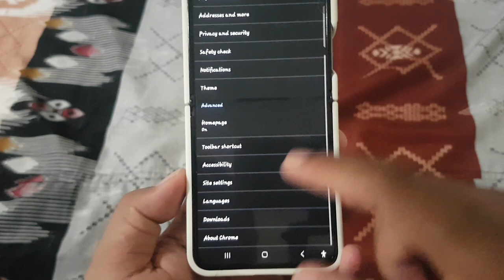How to Block Camera Permission in Google Chrome on Android Phone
Google Chrome on Android often requests permission to access the device's camera for various purposes, such as scanning QR codes or taking photos. However, for privacy reasons or to control which websites can access the camera, users may wish to block camera permission. This article provides a step-by-step guide on how to block camera permission in Google Chrome on an Android phone, empowering users to maintain control over their privacy while browsing the web.

**Article Content:**

**1. Open Google Chrome on Your Android Phone:**
   - Launch the Google Chrome application on your Android device. Ensure you're using the latest version to access all features and updates.

   - Tap the three-dot menu icon located at the top-right corner of the Chrome window. Scroll down and select "Settings" from the menu.

**3. Navigate to Site Settings:**
   - In the Settings menu, locate and tap on "Site settings." This option allows you to manage permissions for individual websites.

**4. Find Camera Settings:**
   - Within Site settings, scroll down to find the "Camera" option and tap on it. This section lists websites that have requested access to your device's camera.

**5. Block Camera Permission:**
   - Under the Camera settings, you'll see a list of websites with camera permissions. To block camera access for a specific site, tap on its name.

**6. Toggle Camera Permission Off:**
   - Within the site's settings, locate the toggle switch labeled "Allow camera access." Toggle this switch off to block camera permission for the selected website.

**7. Confirm Blocking Camera Permission:**
   - Chrome may prompt you to confirm the change. Confirm by tapping "Block" or "Deny" to prevent the website from accessing your device's camera.

**8. Verify the Change:**
   - To ensure that the camera permission has been successfully blocked, revisit the website. Chrome should prevent the website from accessing your device's camera.

**9. Managing Camera Permissions:**
   - If you need to manage camera permissions for other websites, repeat the process outlined above for each site as necessary. You can revisit the Camera settings in Chrome's Site settings menu to review and adjust permissions.

By following these steps, users can effectively block camera permission in Google Chrome on their Android phones, enhancing their privacy and control over their browsing experience.